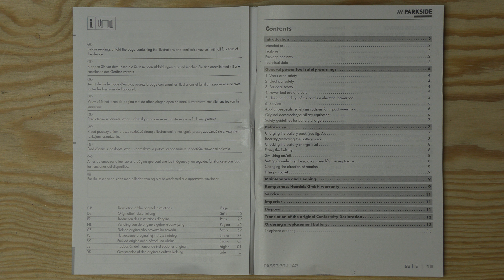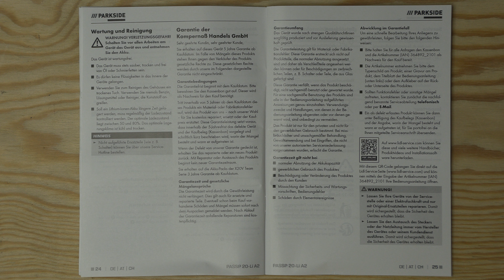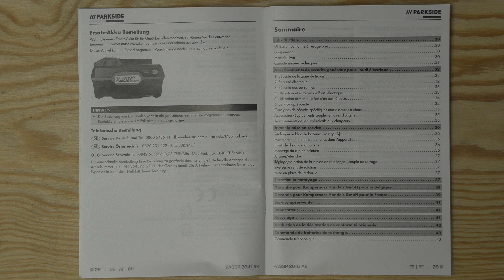deutsche Originalbetriebsanleitung Lidl Parkside Performance Akku Dreh Schlagschrauber 20 V PASSP20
Da es bei Lidl aktuell nicht die Bedienungsanleitung zum Akku-Dreh-Schlagschrauber 20 V PASSP 20-Li A2 (IAN 364892_2101) gibt, wird dies diese Notlösung.

00:00 - Anfang
00:39 - Info
00:49 - Abbildungen
00:59 - Seite 15
01:09 - Seite 16, 17
01:19 - Seite 18, 19
01:29 - Seite 20, 21
01:39 - Seite 22, 23
01:49 - Seite 24, 25
01:59 - Seite 26, 27
02:09 - Seite 28